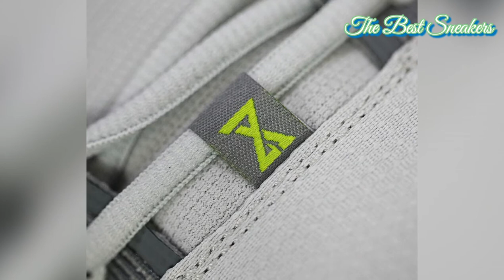Nike PG 6